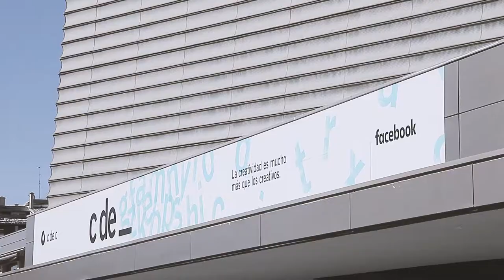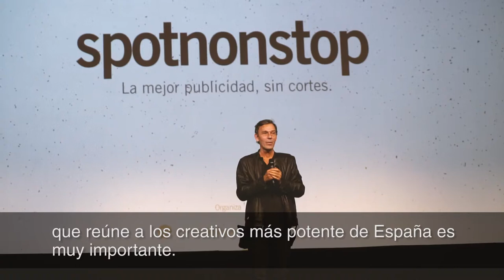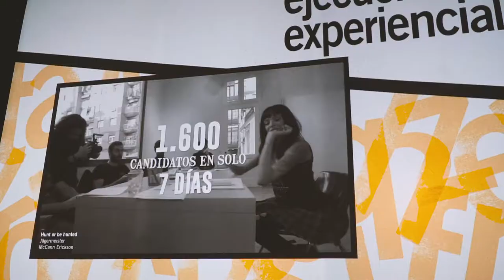C d C 2017